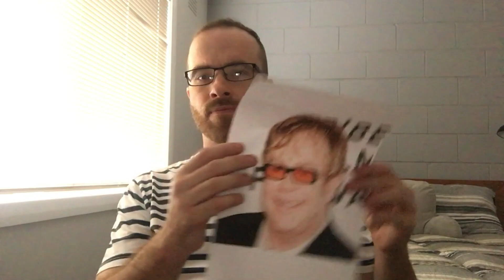DRAWING ELTON JOHN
Drawing English singer, songwriter, pianist, and composer Elton John

Cheers
Dash (Darren Neville)